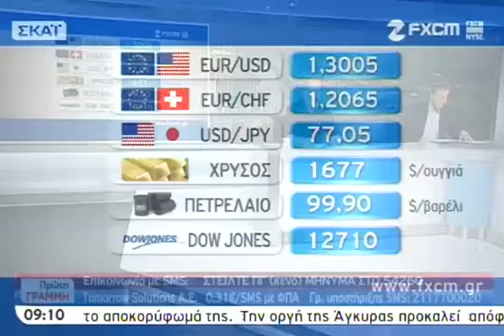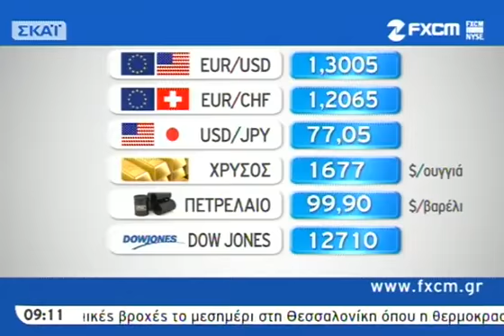Πρώτη Γραμμή B' - 24/01/2012